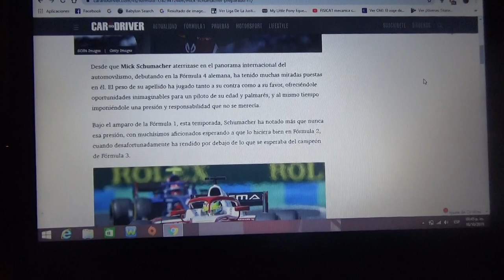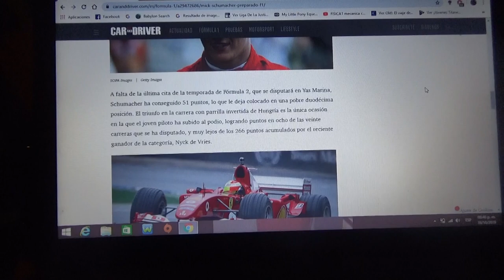Mick Schumacher se siente listo para saltar a la F1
Se espera la oportunidad